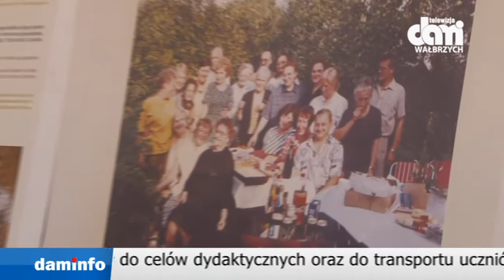2014 03 24 Teledziennik